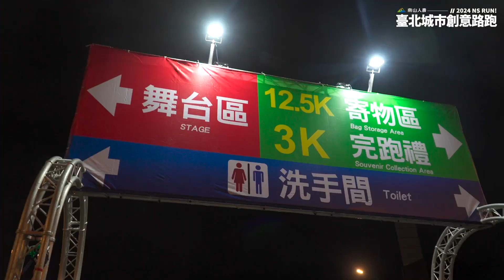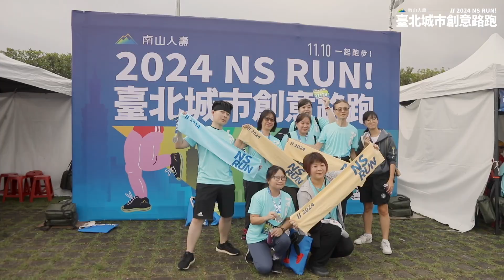2024南山人壽臺北城市創意路跑精華版，官方攝影：田中馬拉松拍攝團隊/創意實踐家官方攝影/樂福國際/求婚企劃/婚禮錄影/森田影像/活動錄影/商業攝影/百場以上政府機關攝影執行/四百場馬拉松賽事拍攝團隊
我們拍攝過的優質馬拉松場次推薦：
發現新台灣 2020臺北國際扶輪世界年會萬人反毒公益路跑：

豐富拍攝經歷：
王品盃路跑官方攝影
王品集團享鴨官方攝影
矽品馬拉松官方攝影
童綜合醫院路跑官方攝影
東遠壽司半程馬拉松官方攝影
同濟盃蜀葵花親子公益路跑官方攝影
臺中4117中央公園馬拉松官方攝影
國姓鹿跑官方攝影
台灣777跳島馬拉松官方攝影
OK RUN路跑官方攝影
MIZUNO馬拉松官方攝影５
永達保經萬人健走官方攝影
聯發科技永續路跑家庭日官方攝影
北港媽祖環台巡禮鐵馬傳騎與神同行官方攝影
斗六鼓藝節官方攝影
信義鄉公所官方攝影
泰山企業官方攝影
樂火樂團官方攝影
樂福國際唯一指定官方攝影
何時旅遊
輕裝上陣

2013~2020田中馬拉松拍攝團隊

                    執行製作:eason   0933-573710